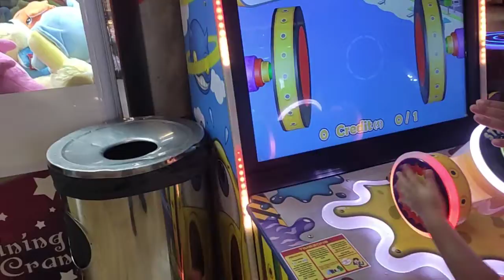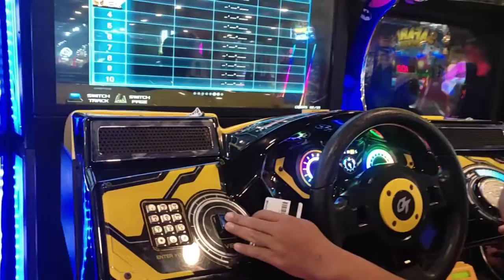TIMEZONE MEDAN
Timezone